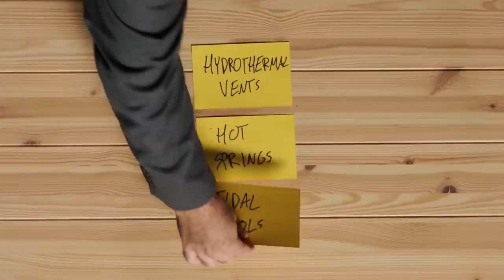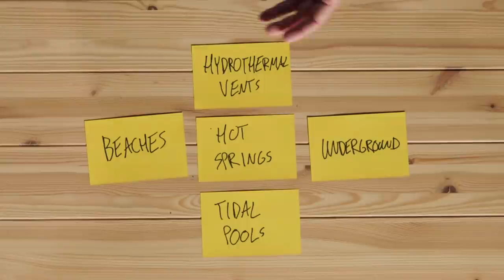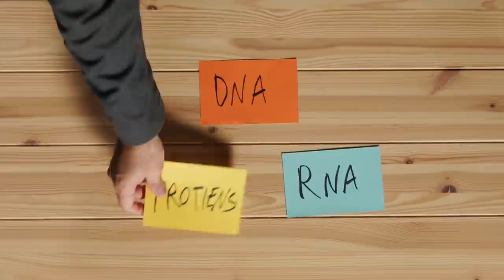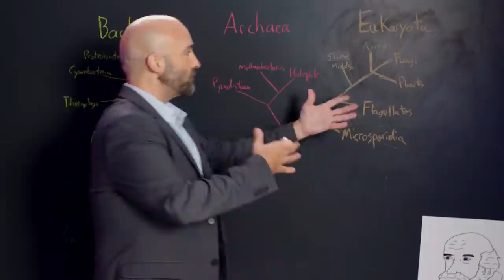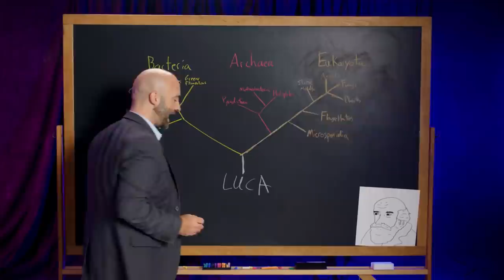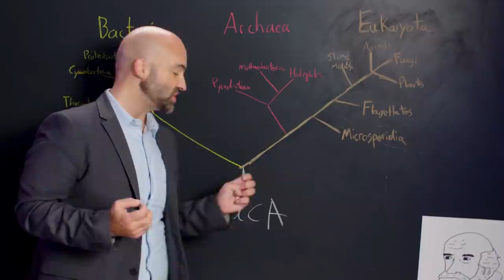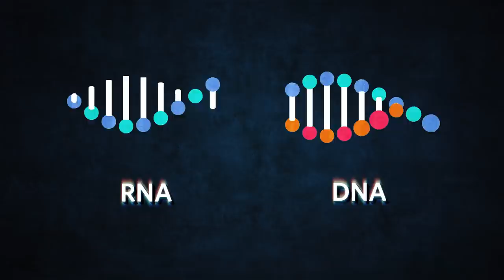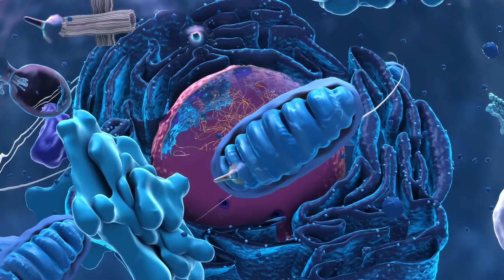Astrophysicist Breaks Down The Origins Of Life | Edge Of Knowledge | Ars Technica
Astrophysicist Dr. Paul Sutter returns to Ars Technica to once again take us to the Edge Of Knowledge, this time unraveling the origins of life on Earth. Dr Sutter is joined by molecular and cell biology expert Dr. John Timmer to discuss what we know, what we don’t, and how we’re trying to find out more.